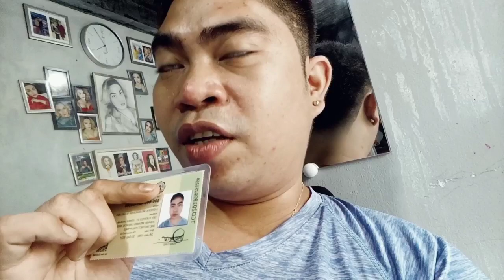What a productive day for me 😁 Hitting 3 birds w/ one stone at may TIN napo ako🥰/MarengMarVlog